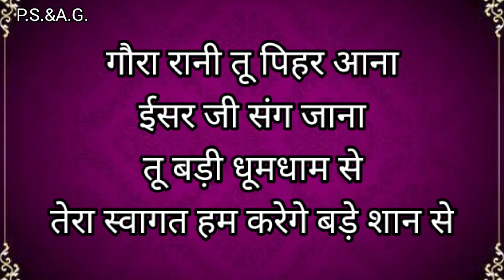गणगौर स्पेशल गीत/गणगौर उत्सव के गीत/शानदार मनमोहक गीत/सुनिए आनंद लीजिये गणगौर गीत /Gangour festival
Hi

Doston hum lekar aaye hain Gangour geet. Ummeed hai aapko ye video jarur pasand aayega.

आपको मेरा ये विडीयो पसंद आये तो लाइक शेयर ओर कमेंट कीजिये।